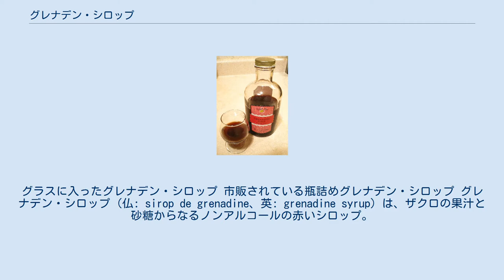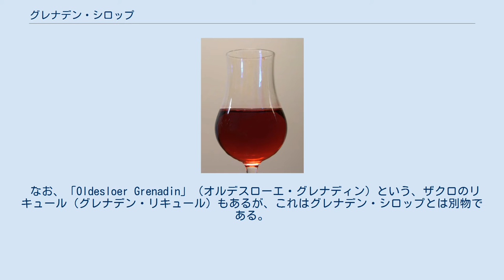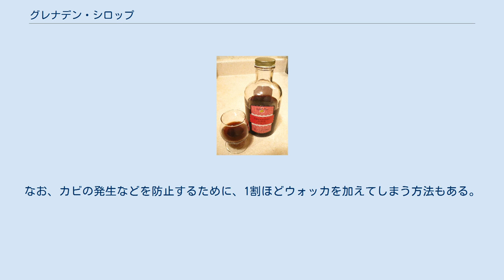グレナデン・シロップ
グラスに入ったグレナデン・シロップ 市販されている瓶詰めグレナデン・シロップ グレナデン・シロップ (仏: sirop de grenadine、英: grenadine syrup) は、ザクロの果汁と砂糖からなるノンアルコールの赤いシロップ。
赤い色はザクロに由来する。
 最近のものは、ザクロは含まれておらず、キイチゴ、カシスやエルダーフラワーなどの果汁ならびに香料と砂糖によって作られている。
 カクテルの材料として、味を深めるために、また、色合いに赤味を加えるために使われる。
例えばボヘミアン・ドリームなどは、グレナデン・シロップの赤が前面に出ている。
 なお、フランス語圏や日本では“グレナデンシロップ＝ザクロのシロップ”と考えられているが、英語圏では、複数のベリーを混ぜたシロップのことである。
ザクロのシロップは、モナン社であればグレナデンシロップとは別に「ポムグレナート・シロップ」がある。
 語源である grenadine（グルナディンヌ）はフランス語の grenade（グルナド、ザクロ）の指小形で、直訳すれば「ザクロから生まれたもの」という意味である。
通常はこの1語でもザクロのシロップのことだが、この語自体にはシロップという意味はない。
 なお、「Oldesloer Grenadin」（オルデスローエ・グレナディン）という、ザクロのリキュール（グレナデン・リキュール）もあるが、これはグレナデン・シロップとは別物である。
こちらもカクテルの材料として使用されることがあるため、区別しなければならない。
 基本的には高温を避けて、涼しい場所に保管すれば良い。
ただし、冷蔵庫の中のような低温に曝してしまうと、シロップ中の糖分が結晶化してしまうなどの問題が発生するため、そのような低温となる場所には保管しないことが望ましい。
また、一度開栓するとカビが発生する可能性があるので、開栓後は早めに使い切ってしまう必要がある。
なお、カビの発生などを防止するために、1割ほどウォッカを加えてしまう方法もある。
しかし、ウォッカを添加した場合、ノンアルコールカクテルには使用できなくなってしまうという問題が発生するし、わずかではあるが他のカクテルのアルコール度数も上げてしまう。